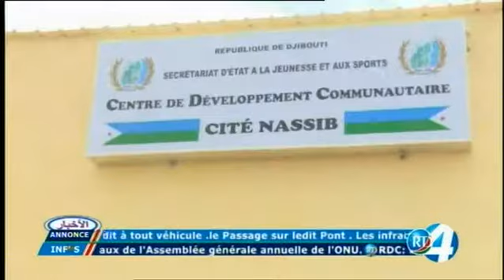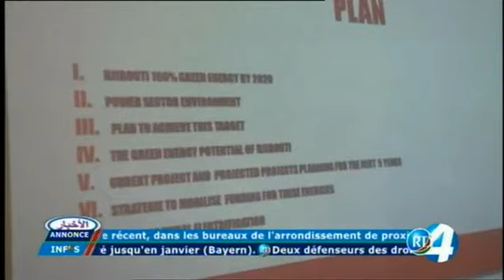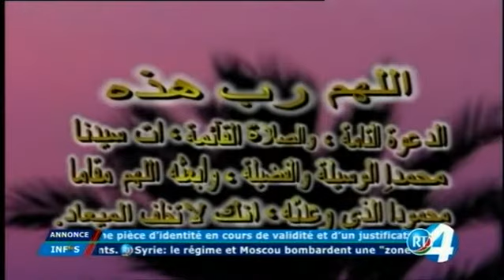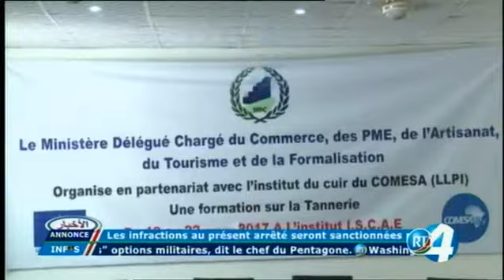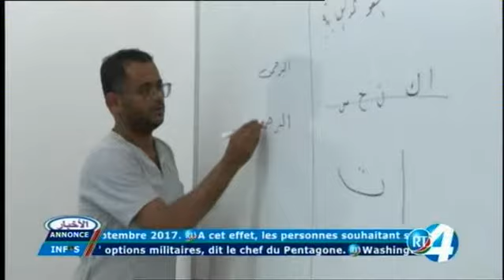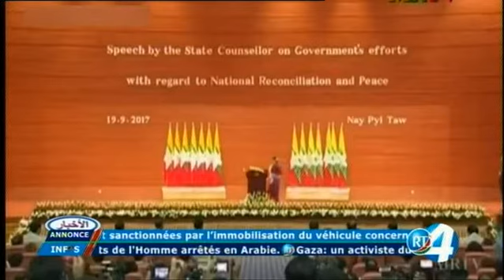Télé Djibouti Chaine Youtube : JT Arabe du 19/09/2017